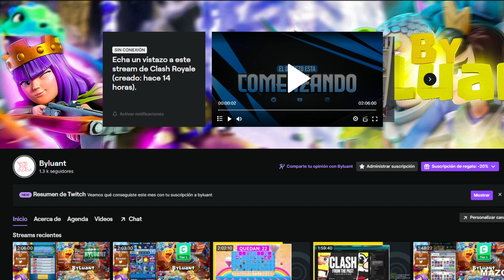NUEVO EMOTE QUE PODRAS TENER GRATIS EN CLASH ROYALE!! NOTICIAS CLASH ROYALE, TEMPORADA 38.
Hola a todos, el dia de hoy les hablo sobre el nuevo emote que ha metido clash royale que podremos conseguir gratis.